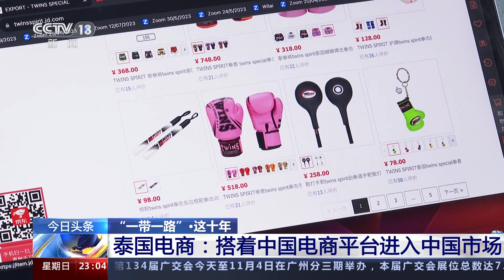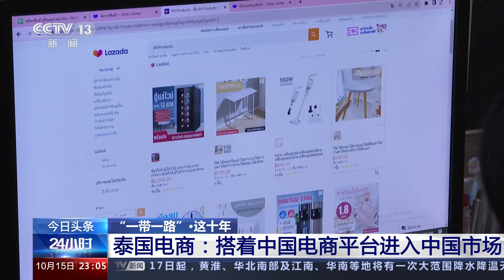泰国电商：搭着中国电商平台进入中国市场 | 丝路之声